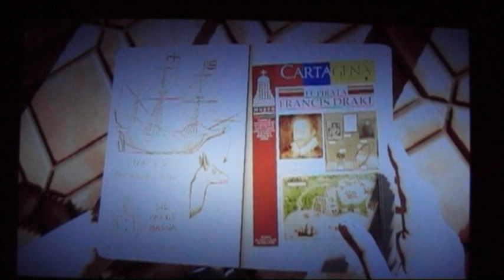Lets Play Uncharted 3 -Part 2- BABY NATE!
Lets Play Uncharted 3 -Part 2-

Baby Nate, and tailing young Sully.